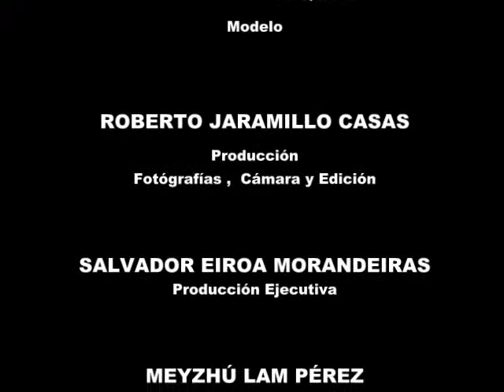VIDEOBOOKS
VIDEOBOOKS PROFESIONALES.